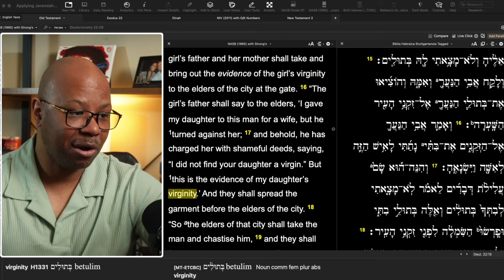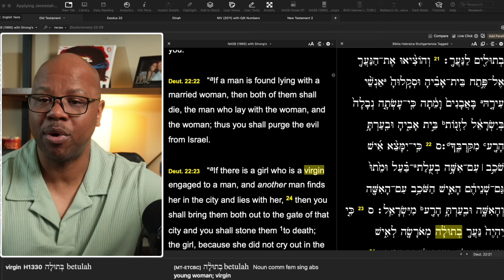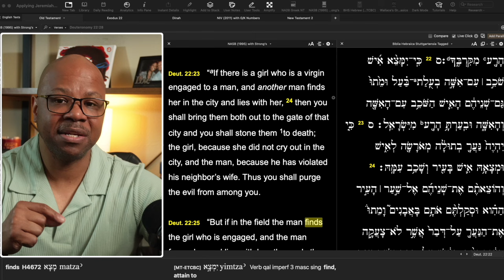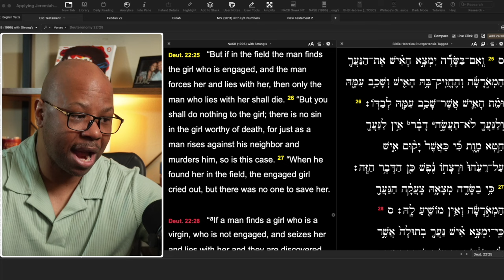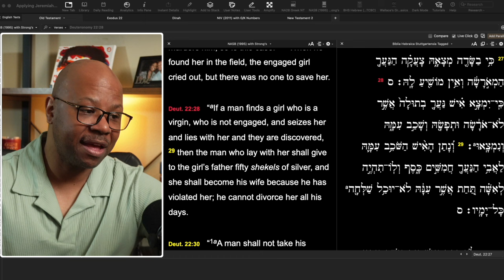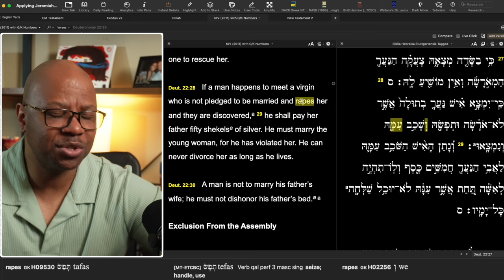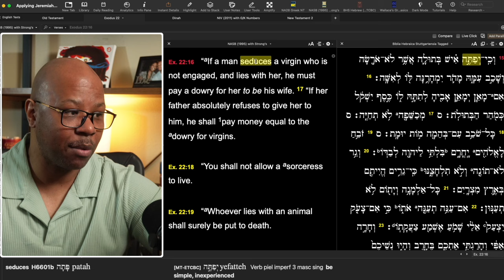The Bible Does Not Say That!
What does the Bible say about sexual assault?